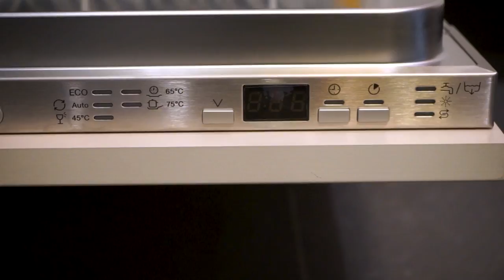Comprar Miele en Zaragoza, análisis lavavajillas miele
¿Quieres comprar Miele en Zaragoza? en el video de hoy analizamos dos modelos de lavavajillas Miele, el modelo básico de lavavajillas miele y un modelo alto de gama que ya lleva dosificador automático de jabón. Esperamos que este video grabado en nuestra tienda de Miele en Zaragoza te sirva para saber un poco más sobre los lavavajillas de miele.

Miele es una de las marcas más premium en el mundo del electrodoméstico. Sus aparatos más básicos compiten con los modelos medios o altos de otras marcas, pero además sus modelos altos disponen de prestaciones exclusivas que encontrarás solo en Miele, eso si, a un precio que no es precisamente barato.

Como tienda de Miele en Zaragoza, podemos decir que la mayoría de nuestros clientes que se deciden por Miele lo hacen por su mayor durabilidad, lo que hace que aunque cueste más dinero, se compense por ofrecer mayores prestaciones, disfrutando de un producto mejor durante más tiempo.

¿Quieres comprar Miele Zaragoza? ¿Necesitas una tienda de Miele? Como somos una tienda de cocinas, muchas veces estamos atendiendo a clientes y puede durar horas el diseñar una cocina, por eso mejor llámanos al 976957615 y pide cita para ser atendido sin ´tener que esperar en nuestra tienda.